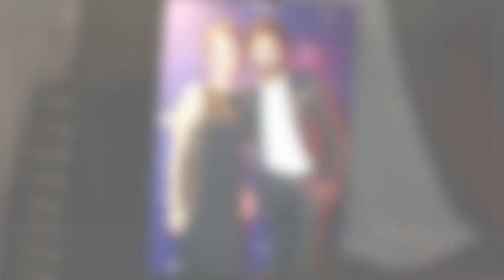Camille Cottin en couple : pourquoi elle ne veut pas se marier